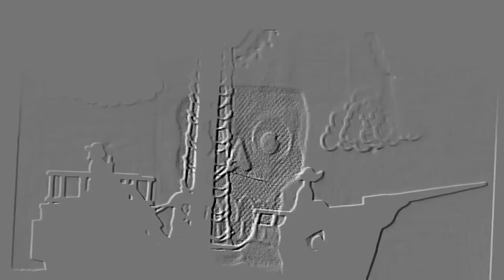Candle Cove, by Kris Straub, featuring The Black Legion of Screaming Banshees and Spades of Death.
A small group of Adults get together on a forum to discuss a tv show. They saw as kids. Now older, they realize the show was far more sinister than they remember.

Join The Black Legion of Screaming Banshees as we present the first video of the Candle Cove series.

Okay, here is the list of actors and characters in candle cove. With their YouTube channels.

Zombiecorn as Skyshale033

The Voice Of Nightmares as Mike_painter65.

The Voice Of Insanity as Jaren_2005

SPECIAL GUEST. Spades of Death as Kevin hart..

All music is performed and created by Myuu